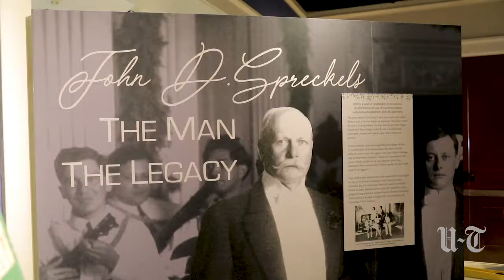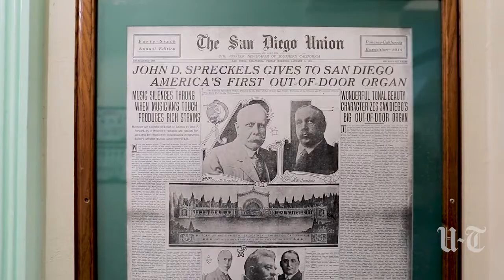The Spreckels Family, Then & Today | San Diego Union-Tribune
The Spreckels family reunion is a time to recall staggering success while overlooking bitter rivalries.